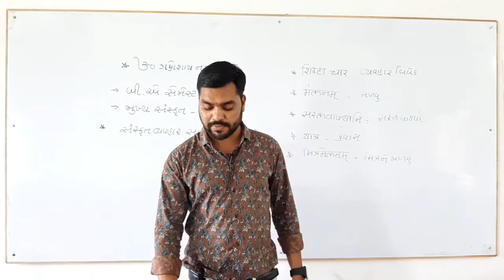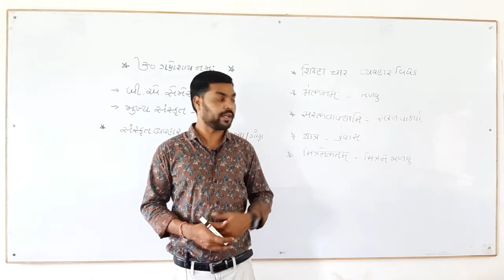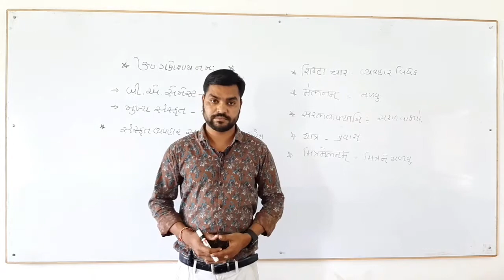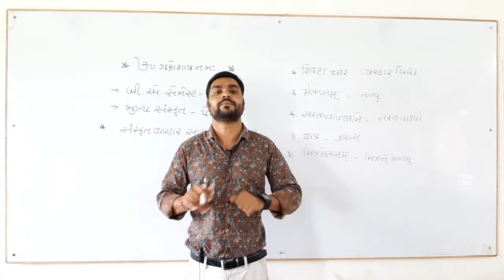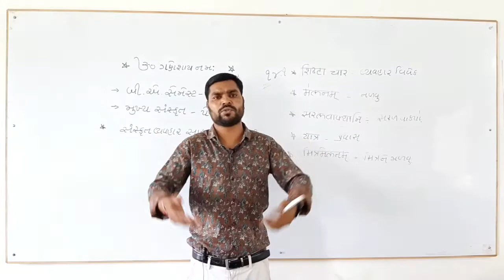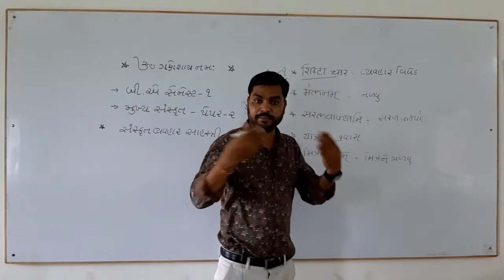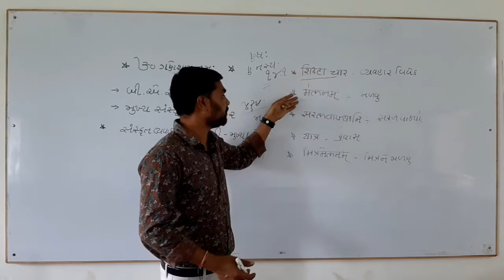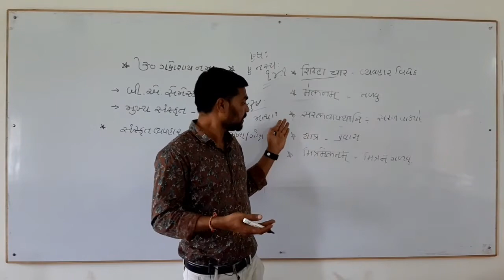||B.A-SEM-1||CORE/ELE.-SANSKRIT|| SANSKRIT SAHITYA NO ITIHASH P-2 ||DR.KIRAN DAMOR||